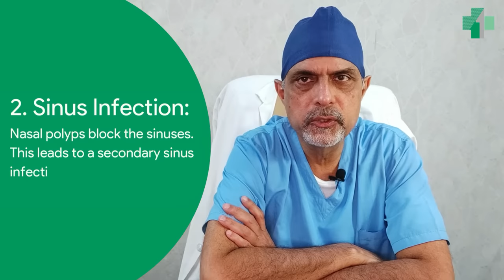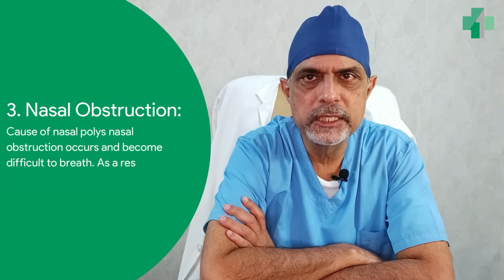Nasal Polyps | Dr Rajesh Bhardwaj | Med First ENT Centre | FESS Hindi नेजल पोलिप / नाक के पॉलीप्स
Nasal Polyps are a common Nasal problem and a frequent cause for visit to the ENT specialist.
Nasal Polyps usually form as a result of long term allergies and infections in the nose.
The exact trigger for nasal mucosa to convert into a polyp is not known.
Nasal Polyps usually start forming in the Osteomeatal complex and gradually spread.
In long standing cases all the sinuses get involved.
Once you visit an ENT Specialist and he suspects Nasal Polyps then a nasal endoscopy will be done.
Other investigations may be ordered, including a Blood Count and an IgE level estimation.
A CT Scan of the sinuses is usually performed to check the extent of the disease as well as a roadmap for the surgery which will be performed.
Treatment of nasal polyps is usually a combination of medication and surgery.
FESS - the surgery done for nasal polyps is a successful surgery and patients do well for a long term after the surgery.
The disease is, however, recurrent in nature and can return at any time.
After a surgery it is important to be in regular touch with your doctor so that early recurrences can be spotted and treated early.

When is Nasal Polypectomy Necessary?
Understanding Your Treatment Options
Nasal polyps are noncancerous growths that develop in the lining of the nasal passages or sinuses. They are often associated with chronic inflammation, which can cause symptoms such as nasal congestion, runny nose, sneezing, and loss of smell or taste. In some cases, nasal polyps may also cause facial pain or pressure, headaches, or recurrent sinus infections. While some cases of nasal polyps may be managed with medications such as nasal sprays or oral steroids, in other cases, surgical intervention may be necessary. One such surgical option is a nasal polypectomy via ESS – endoscopic sinus surgery.
A nasal polypectomy is a surgical procedure used to remove nasal polyps. The procedure is typically performed under general anaesthesia and involves the use of an endoscope, to visualize and remove the polyps. In some cases, a balloon sinuplasty may also be performed to open up the sinus passages.
Nasal polypectomy may be recommended in cases where medical treatments have not been effective in relieving symptoms or preventing recurrent polyp growth. It may also be recommended in cases where the polyps are large or obstructing the nasal passages, leading to difficulty breathing or sleep apnea. Additionally, a nasal polypectomy may be recommended in cases where there are concerns about the possibility of malignancy or infection.
While nasal polypectomy is generally considered a safe and effective treatment option, it does carry some risks, such as bleeding, infection, or damage to surrounding structures such as the nasal septum or eye or brain. As with any medical procedure, it is important to discuss the potential benefits and risks with your healthcare provider to determine if it is the appropriate treatment option for you.
After a nasal polypectomy, patients can generally expect to experience some nasal congestion, discomfort, and mild bleeding for several days. Your doctor may prescribe pain medication and/or nasal saline rinses to help manage these symptoms. It is important to avoid blowing your nose or participating in strenuous activities for several weeks after the procedure to allow for proper healing. Your doctor may also recommend regular follow-up appointments to monitor for any recurrence of polyps or other complications.

This Video and the accompanying information is not a substitute for a medical consultation.
Kindly consult your Doctor for your medical queries.

नेजल पोलिप नाक की एक आम समस्या है और ईएनटी विशेषज्ञों द्वारा इसका इलाज किया जाता है।
नाक के पॉलीप्स आमतौर पर लंबे समय तक एलर्जी और नाक में संक्रमण के परिणामस्वरूप बनते हैं।
नेजल पोलिप का इलाज
नाक के पॉलीप्स का उपचार आमतौर पर दवा और सर्जरी का संयोजन होता है।
FESS - नेजल पॉलीप्स के लिए सर्जरी एक सफल सर्जरी है और सर्जरी के बाद मरीज लंबे समय तक अच्छा रहते हैं।